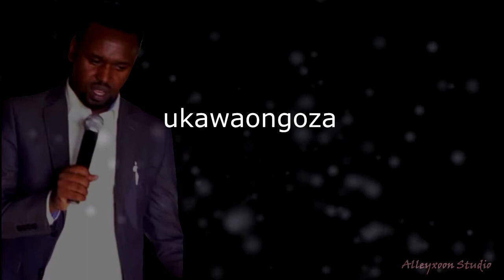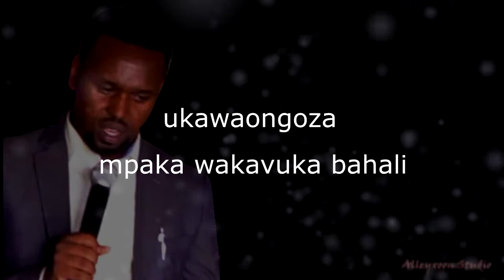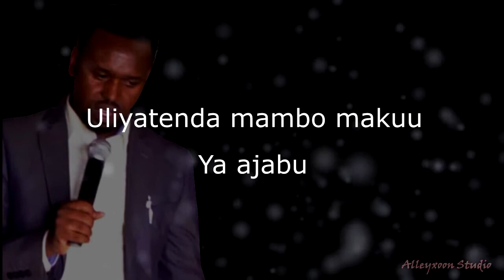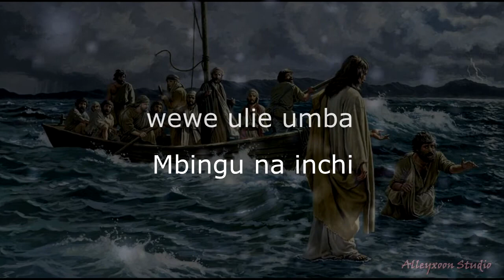Sifa na Shukrani by Rev Kanonko Tito @kanonkotito3383 video